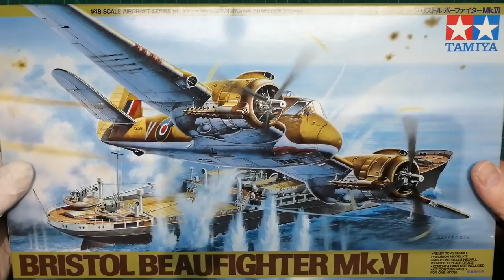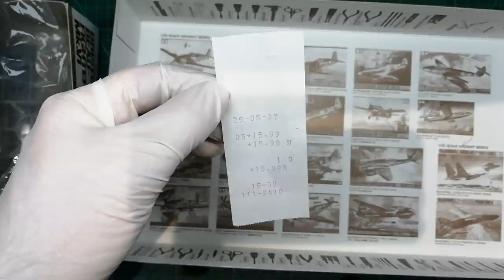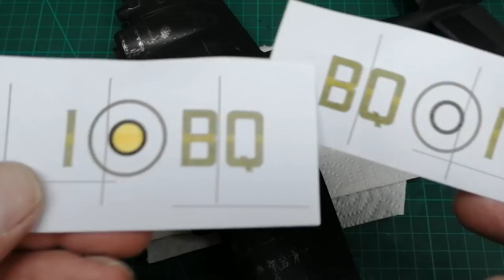Tamiya's 1/48 Beaufighter (Full Build)